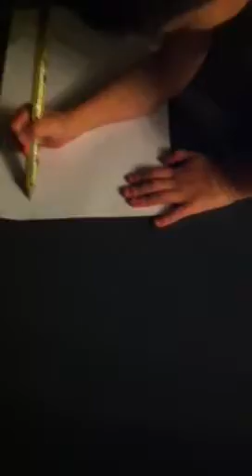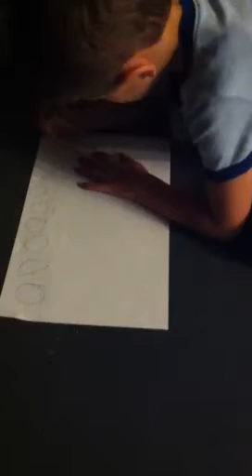Tricky micky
New board game